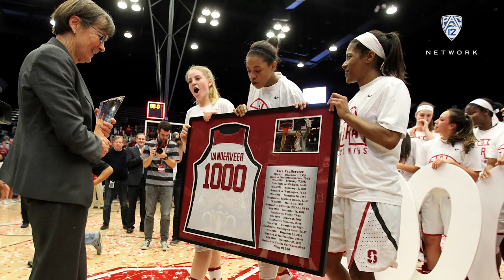Tara VanDerveer on possibility of passing Pat Summitt for most all-time wins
Stanford head coach Tara VanDerveer is 32 wins away from passing legendary Tennessee coach Pat Summitt for most all-time wins in women's college basketball. But VanDerveer says it's bittersweet, given that Summitt is no longer around to see all that she helped build. Summitt passed away in 2016. Download Pac-12 today and set alerts for Stanford women's basketball to make sure you never miss a moment of the action. Pac-12 Now is available today in your app store for iOS, Android and Apple TV.